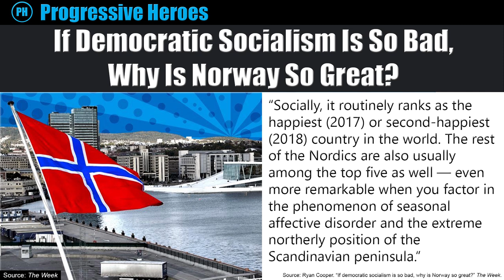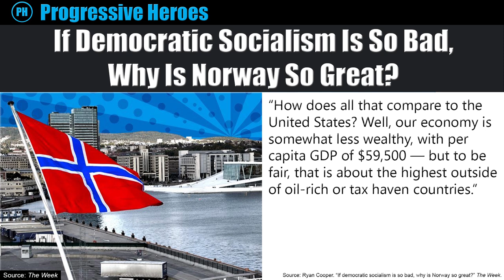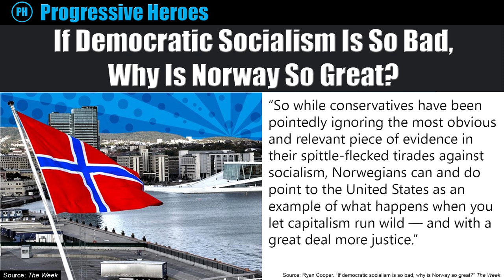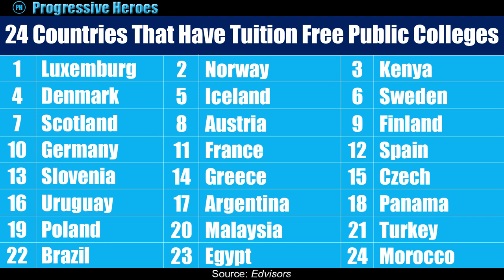If Democratic Socialism Is So Bad, Why Is Norway So Great? | Ryan Cooper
Recently, we came across an article titled, "If democratic socialism is so bad, why is Norway so great?" In this video, we discuss said article.